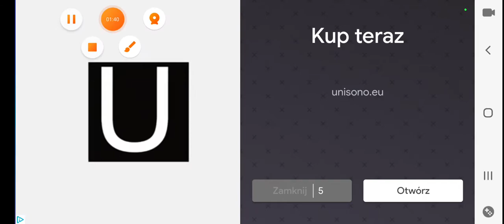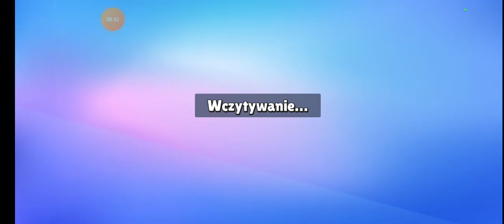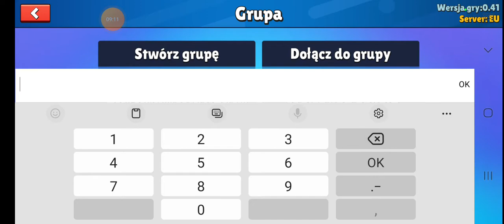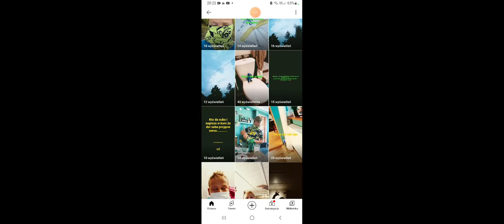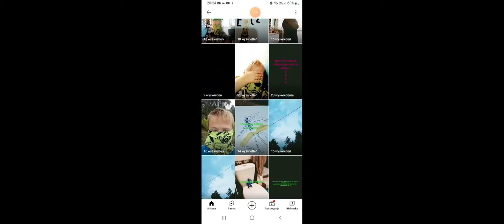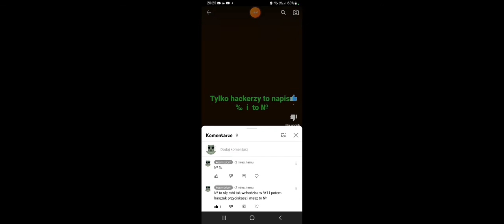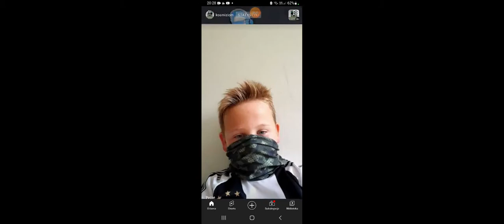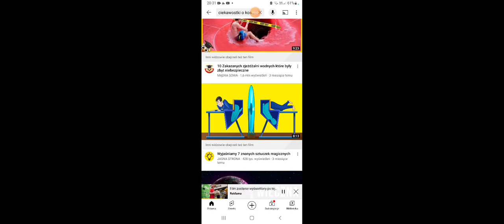stample guys i moje filmy#kosmiziom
grałem w stampyl guys i oglądałem moje shorty.      polecam obejrzeć